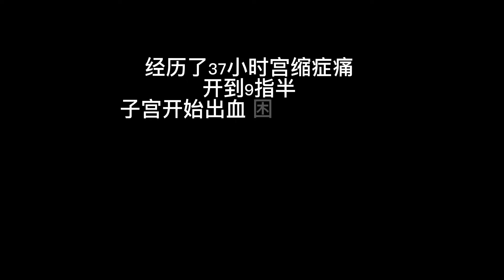BIRTH VLOG | 37小时顺转剖 我们终于见面啦😘｜生產日記Labor & Delivery Of Our Baby 39 Weeks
女人怀孕是一种重生，从备孕到怀孕一路都在经历，39+2预约了催生，原本很自信，因为孕晚期一直坚持散步，整个孕期控糖很好，运动量足够，胎位正常，宫颈柔软度也很OK，不过今年的虎宝宝发动都比较晚，考虑到我的OB接下来要family holiday两周，于是综合考虑选择了催产，上催产素12小时左右破水，2个小时内开到8指，我和宝宝都很努力，却没想过在开到9指半后遇到了挑战……历经37小时催产，子宫出血 ，全指开不上去，打了无痛后抖得跟只🐔一样，在OB告知要顺转剖的那一刻几近奔溃，大哭一场后 冷静面对顺转剖，超快生产 5分钟听到宝宝啼哭，20分钟出手术室，一切就像一场梦！

【MY PREGNANCY FAVORITES孕期好物】
1. 孕期维生素/益生菌蜂蜜/保温杯
孕期综合维生素 Prenatal Vitamin
益生菌蜂蜜 Manuka Doctor
保温杯 常规带吸管的

2. 孕期妊娠油，Evereden妊娠油和精华，Cetaphil润肤霜以及味道非常好闻的Oribe洗发水、Chanel沐浴露，帮助调节孕期心情

3. 孕期护肤品，选择成分安全的即可，个人在用的是Clarins和Fresh

4. 孕妇枕，可以帮助改善孕期睡眠，款式选择自己喜欢、舒适的即可

5. 孕期穿搭，以宽松连衣裙为主，备1-2条裤子用于产检，夏天再备几件Oversize衬衣作为防晒衫，简单又舒适

6. 孕期APP/书籍/音乐

孕期APP：
美柚，记录经期、孕期进程、孕期饮食查看
手机日历和备忘录，记录日常采购清单、日程提醒
Notion，日常分类记录、孕期计划、生活记录等

孕期书籍📚：
《海蒂怀孕大百科》
《西尔斯亲密育儿经》
掌阅APP

孕期音乐🎵：
网易云音乐
YouTube搜索音乐，Jazz、钢琴曲类
儿童类节目，宝宝巴士Babybus、Cocomelon、Steve and Maggie等

❤  拍摄🎬设备： Canon M50 Mark II，iPhone Xs Max， GoPro Black 8

申明：本视频不含赞助合作。
以上的购物链接部分为返利链接，将会给我带来佣金，但不会改变您购物的金额，凡品牌赠送的物品将会有（Gifted）标记。